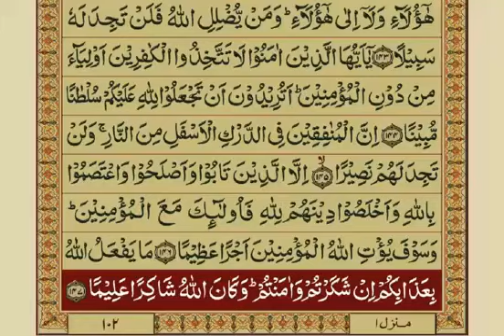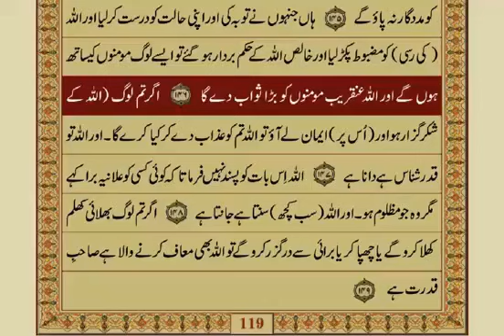04 - Surah Nissa - Aayat No. 141-147 / 176